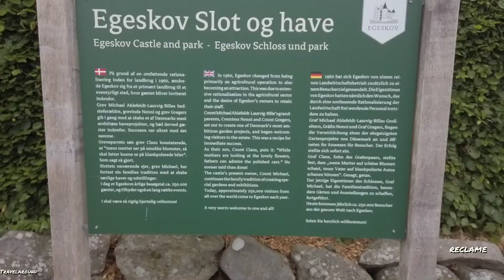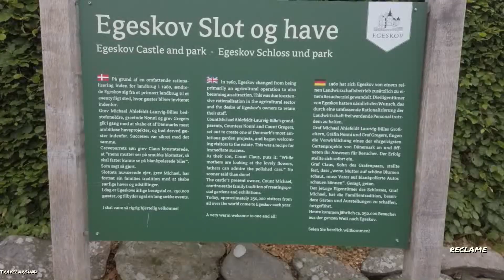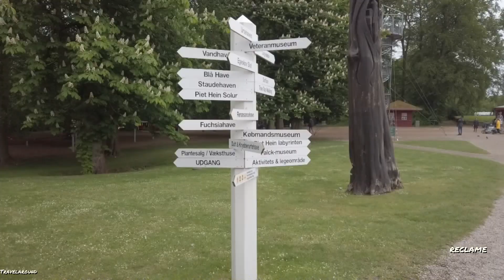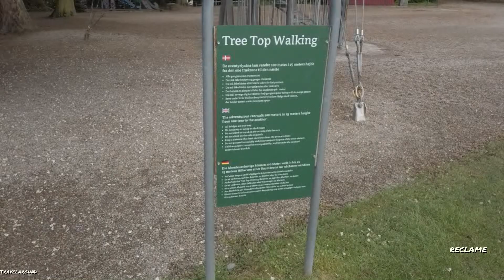FUNEN 2#VLOG15 ---SLOT EGESKOV---🚐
Funen is een eiland in Denemarken. Het is na Seeland het grootste eiland van het land. Het wordt door de Grote Belt gescheiden van Seeland en door de Kleine Belt van Jutland. Funen is tegenwoordig door bruggen en tunnels met Jutland en Seeland verbonden. De belangrijkste stad op Funen is Odense

Vind u onze video leuk, geef dan een ??. Dat vinden wij Tof!!!